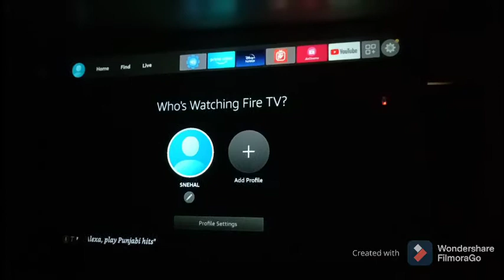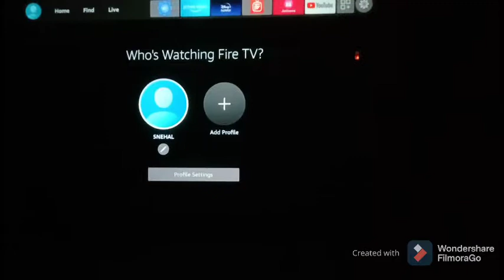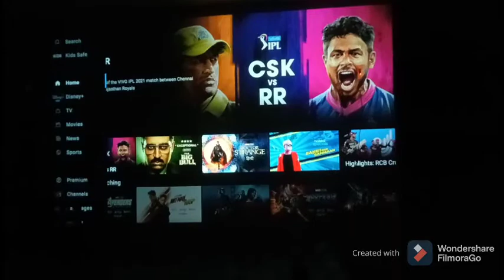How to setup Smart Home theater system - easy, simple, affordable- HINDI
Namaskar Dosto, main Snehal Amol.  Yeh mere English video ka Hindi version hai. Is video mai mene smart home theatre setup dikhaya hai.

Apko mera yeh setup kaisa laga, muzhe comment karke jaroor batayein.

Dhanyawaad.

List of Gadgets used :

Latest VankyoPro-V630 model- 2021

Best Combo deal- Twin Echo dot with 9W Wipro bulb-

Fire stick 4K MAX

1) Projector-
Vankyo V630 Performance

Similar projector-

2) Sony DAV TZ-145, 5.1 home theatre

3) Amazon Echo Dot- 4th Generation

4) Wipro smart bulb- 12W

5) Fire stick- 4K

6) MI box S

7) Ptron bassbuds

Gear for YouTube starters:

1) Boya mic- 20 feet cable

2) Adjustable Tripod

Alexa app settings of ECHO DOT to control Smart light and Fire stick at your voice command-